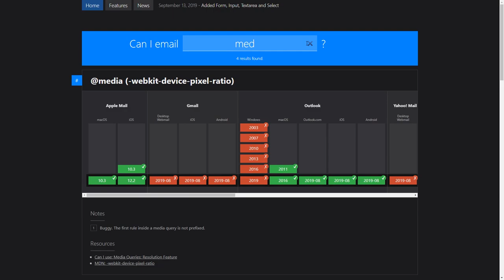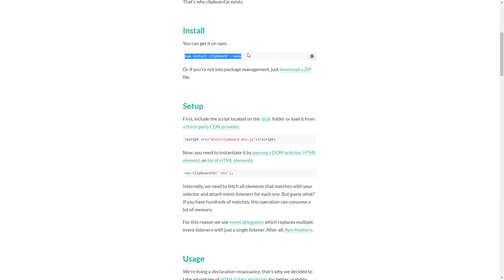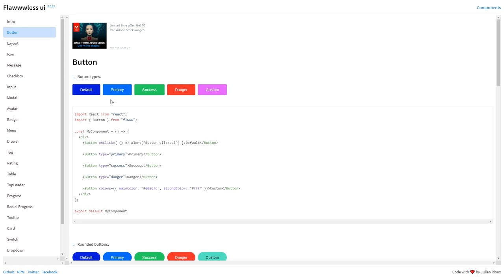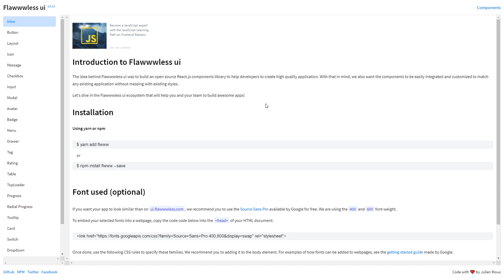dpw expo #34 - Can I email, clipboard.js, Flawwwless ui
O dpw expo 34 apresenta Can I email, para checar compatibilidade de features nos principais clientes de e-mail; clipboard.js, para copiar texto para a área de transferência e; Flawwwless ui, biblioteca de componentes React que vale a pena conferir.

Se você conhece e usa o Can I Use, vai se sentir em casa ao usar o Can I email.

Através dele, é possível checar a compatibilidade de features (HTML e CSS) nos principais clientes de e-mail, sendo possível um planejamento mais eficiente no desenvolvimento e envio de newsletters.

clipboard.js é um script moderno para copiar texto para a área de transferência. Sem Flash. Sem frameworks.

Ele faz uma só coisa e faz muito bem. Se o problema for disponibilizar um copy/paste em seu projeto Web, clipboard.js vai ser muito bem vindo.

Flawwwless ui é uma biblioteca de componentes React para ajudar na criação de aplicativos modernos.

Ele já conta com dezenas de componentes (e continua crescendo), é totalmente gratuito, simples de usar e possui documentação deveras eficiente.